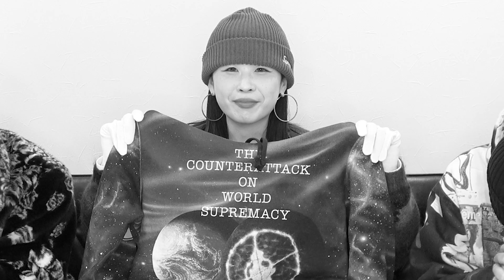【コラボ】ゲストの私物をガチ査定！まさかの結果に涙…！？【MASATOチャンネル様・テラテラーの壁ch様】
MASATOチャンネル様

テラテラーの壁ch様

【mememori online】
メメモリ公式通販

【送料無料・最短明日到着・最新コレクションからアーカイブまで取り扱い】
Supreme / Chrome Hearts / ESSENTIALS / VETEMENTS / BALENCIAGA / Louis Vuitton / Dior / OFF-WHITE etc…